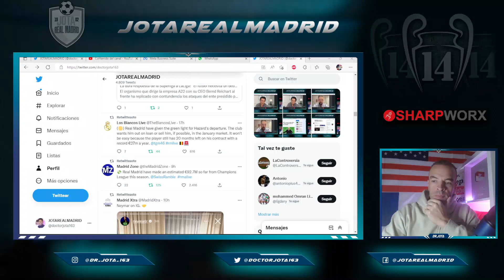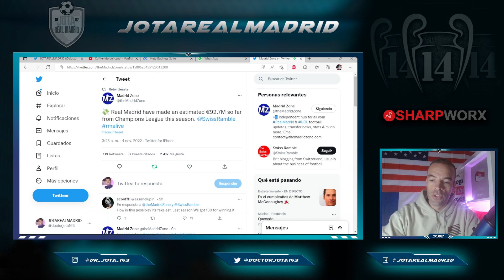The CRAZY amount of money has made so far in the Champions League